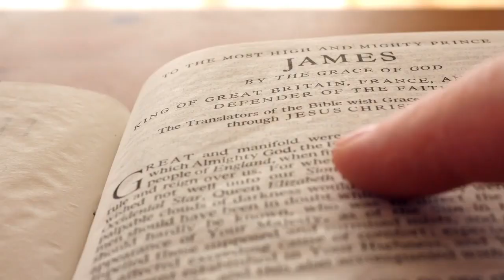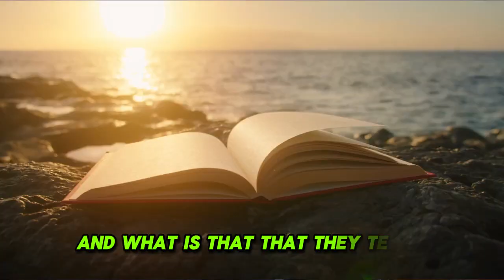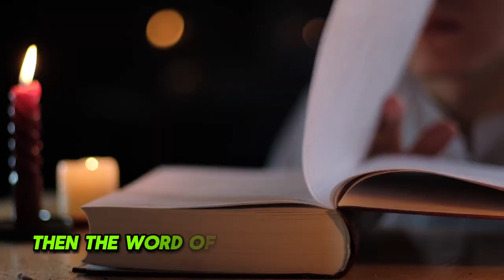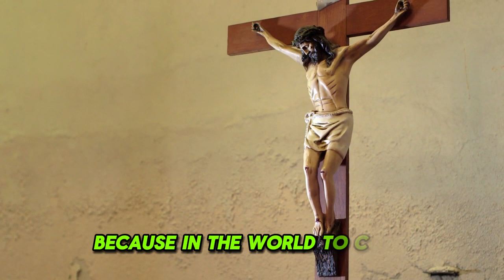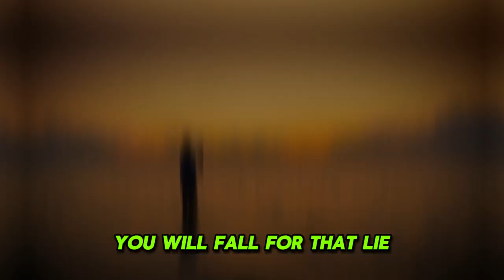This Will Shock You! Watch and Share Before It's Deleted by John MacArthur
Today's video is about a very important issue that has been stirred up on the Internet between John MacArthur and women missionaries. A divine statement answers the question: “What does the Bible say about women missionaries?” It is in verse 35, the last part of the verse: “It is not proper for women to speak in church.” That's not ambiguous; that's not clear at all. “It is not right for a woman to speak in church.” That is an absolute prohibition.